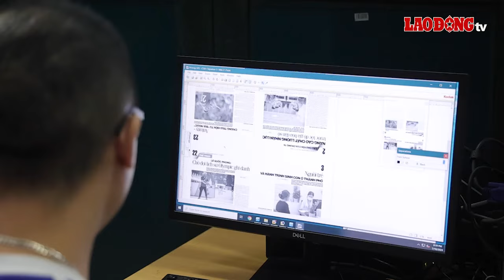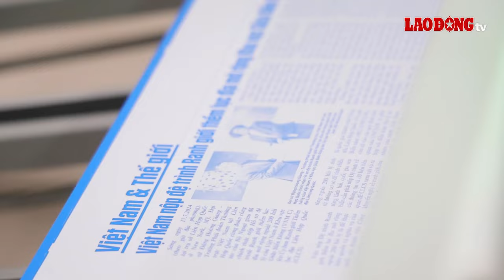Những người thợ cống hiến cả thanh xuân để in Báo Lao Động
BÁO LAO ĐỘNG | Ở xưởng in của Công ty Cổ phần In Công đoàn Việt Nam có những người thợ in đã cống hiến cả thanh xuân, gắn bó với những số báo in của Báo Lao Động.

* Đường dây nóng: 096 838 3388